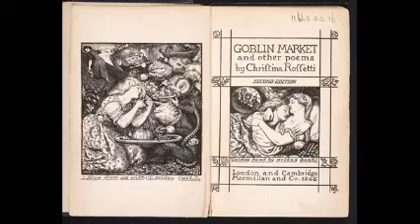Goblin Market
Goblin Market written by Christina Rossetti told by Shona Campbell with illustrations by Dante Rossetti. Text first published in 1862.